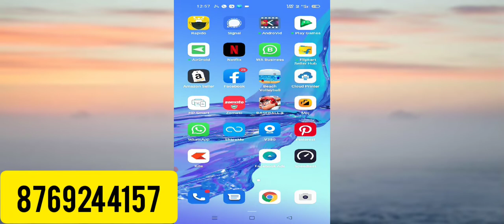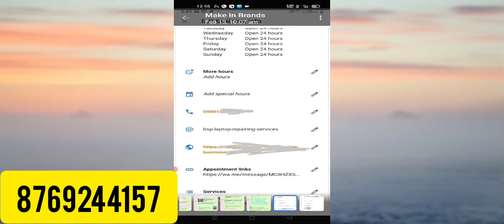mobile Number Under Review Google My business| Phone Number Under Review issue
Google My Business Listing Not Showing Live Pending Review| Google My business Pending Review

Phone Number Not Showing Live? Phone Number Google My Business Website Under Review

Google My Business Phone Number Not Showing| Phone Number Under Review in Google My business

Dosto Jesa Ki Aap Jante ha Google My Business Contact Number Under Review aaj ke Time ki Eak Sabse Badi Problem Ban Chuki ha Or Agar Aap ko Bhi ye problem aa Rahi ha ki Aap ka Contact Number Under Review par ha Or Aap Use Kayi Baar Update Kar Chuke ha Fir Bhi Update Nahi Ho Raha ha To Iss Video ke Dhyan Se Dekhiyega Ho sakta ha Aap ki Google maps number Under Review ki Problem ye hi to nahi Google maps Under Review jana aaj ke time ki eak sabse Common Problem me se eak ha jo kisi ko bhi aa Sakti ha

phone Number Under Review issue Fix
Google maps Phone Number Not Showing Live
Google maps mobile number under Review
phone number not visible due to quality issue
mobile number under Review
phone number Under Review
mobile number Reject Google My business
phone number reject Google My business listings
phone number show Orange color cross line
Google My business listings me phone number Under Review aa raha ha ya phone number live nahi ha to dosto ye video aap ke liye kafi helpful ho sakta ha phone number reject ho jana yani Google maps me phone number par Orange line aa jana eak sabse bada issue ha agar hum Google maps me Number show nahi hone ke solution ki baat kare to iske 2 hi solution ha eak ya to Google team se contact karna or dusra dosto by software jo Number Google masp me under Review ha live show nahi ho raha ha uss Number ko index karwa ke multiple jagh local market me uplod karna isse Google my business listings ka mobile number under Review se bahar nikal jata ha jo Google My business ka automatic system ha wo phone number Google ke search engine me search kar leta ha par ye bhi tarika 100 percent work kare iske liye aap agar apne Number ko system me enter karte ha tab aap ko Google My business me Number live hone ka wait karna padega agar aap ka number under Review se nikal jata ha par fir bhi live nahi hota to aap isse jarur check jariye q ki number under Review se nikal to jayega par live nahi hoga wo Orange color ke sign me show ho jayega and agar asa hua ha to fir aap ye jaan lijiye ki number wapis enter karna hi padega bina Number enter kiya Number aa pana possible nahi ha q ki Number agar Orange color ha to Google ke liye wo blank system ki tarh kaam karega yani waha kuch bhi nahi ha to Google Number kaise live karega or aaj ke time Number Orange mark ya yello mark me aana fix ha q ki ya to number 1 month me live ho jata ha agar continue under Review ha to baki jese jese Google My business ka system change ho raha ha wese wese Google ki policy bhi change ho rahi ha agar aap bhi Number live ke liye kafi parshan ha to muje aao call kar sakte ha taki me aap ka number Google My business me live karwa saku Google My business me Number live hona jaruri ha wo aap ko acche call deta ha